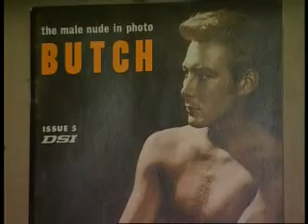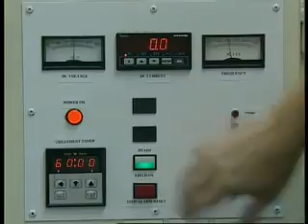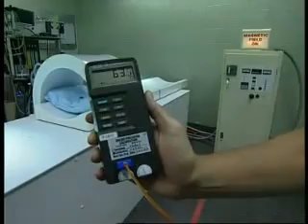Prostate - USA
18 October 2001
Prostate cancer claims the lives of more than 200,000 men every year. It is easily treated with surgery or radiation but these can have serious side effects. A new treatment avoids the side-effects, using simple metal rods and magnets.